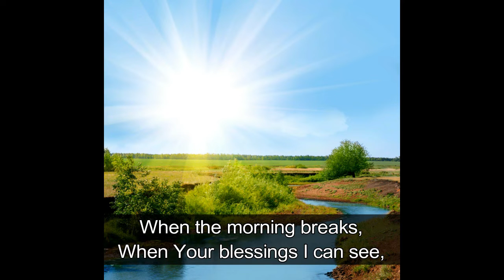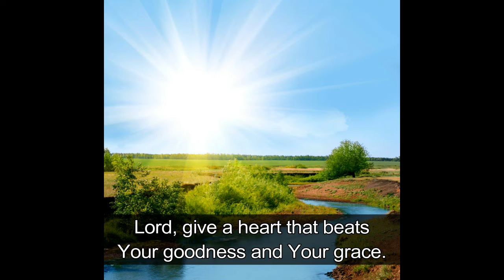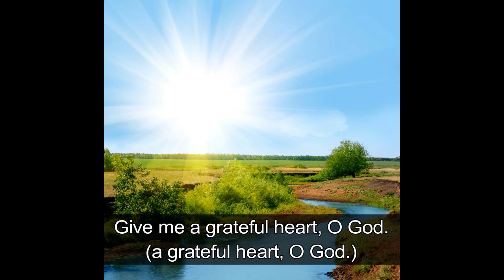Choir SATB | Give Me a Grateful Heart (with Lyric)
Words by:
Susan Bentall Boersma, Joseph M. Martin

Joseph M. Martin

One of my favourite song. I hope this video is helpful for your church choir practice. :)

I'll try to produce it (like this video) as quickly as possible.

V I D E O produced by :
Adiraino Meson